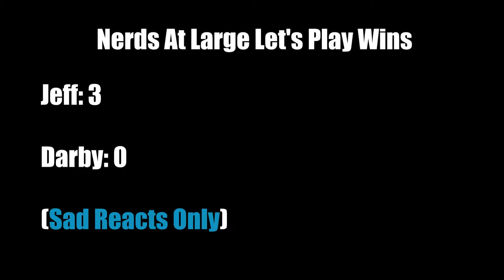Pink Guy vs. Green Guy - Nidhogg II Let's Play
Darby challenges Jeff to a game of Nidhogg II. Will Darby end Jeff's winning streak or will he lose like he has in every other competition Nerds At Large has ever done? Find out in this video!